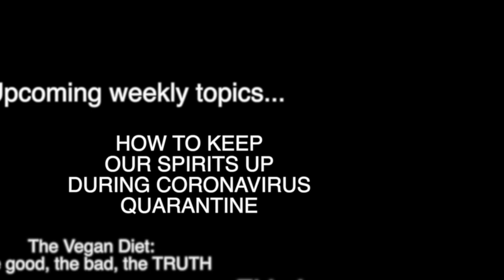THE PALEO DIET: THE GOOD, THE BAD, THE TRUTH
This video is an analysis of the Paleo Diet in terms of the benefits and risks. Sincerely, Drs. John Lucio & Jennifer Su Lucio

J&J HOUSE CALL is hosted by Drs. John Lucio & Jennifer Su Lucio: John Lucio, D.O., F.A.C.H.E. practices Pain Management and Integrative Medicine.  Jennifer Su, M.D., F.A.C.O.G. practices Conventional Gynecology and Integrative Medicine.  They are both each Board Certified in their respective professions and also trained at the Andrew Weil Center for Integrative Medicine at the University of Arizona.  Both are in private practice in Jefferson City, Missouri and are married to each other.  They upload two videos a week on health topics approached from an Integrative Medicine perspective.  At home, they happily serve their English Mastiff, Kona, and wonderful cat, Gia. (R.I.P.:Our sweet pup, Bella Boo, who passed on 9/11/19)